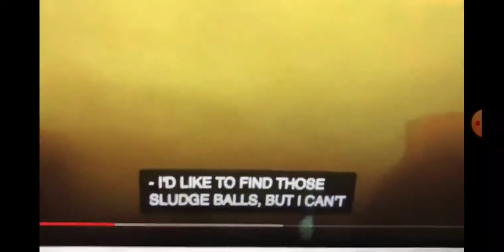Abby's flying fairy school fish 4d ride at sesame place part 1